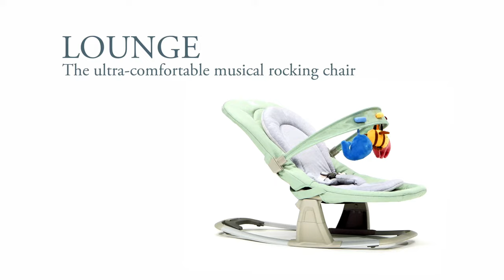Inglesina Lounge rocking chair - video tutorial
Inglesina Lounge - The ultra-comfortable musical rocking chair.
It stimulates the child's cognitive development thanks to unique tactile and sound effects and it helps your child to relax and sleep thanks to the gentle rocking.